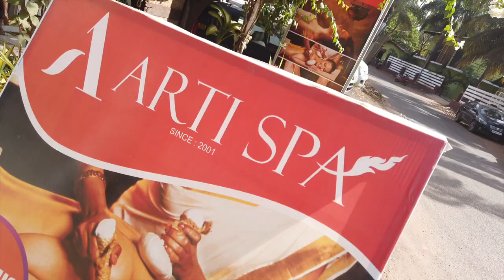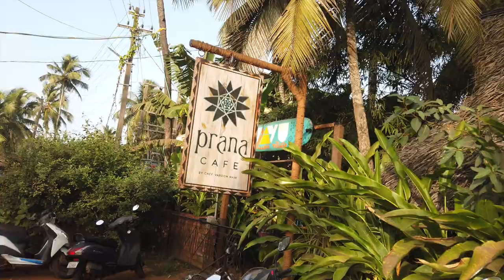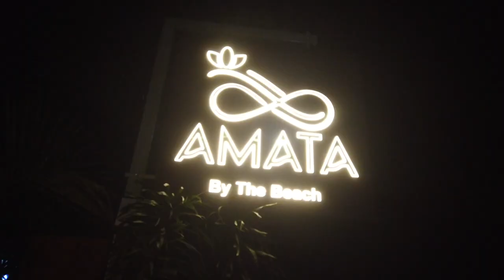Best Spa In Goa | Massage In Goa | Arti Spa | Goa Day 6 | Paresh Jain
Best Spa In Goa | Massage In Goa | Prana Cafe | Goa Day 6 | Paresh Jain

Hey Everyone!
Here's a vlog on my fsixth day in GOA. I hope you enjoyed the video.